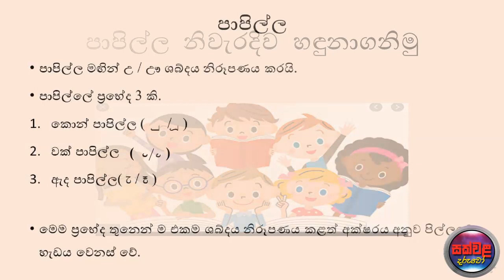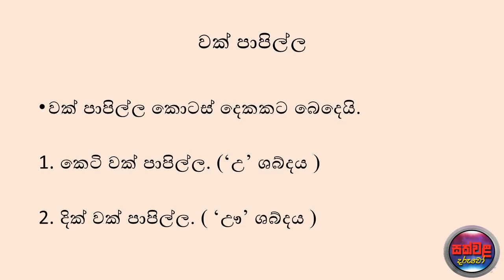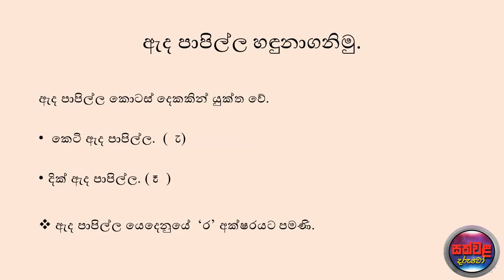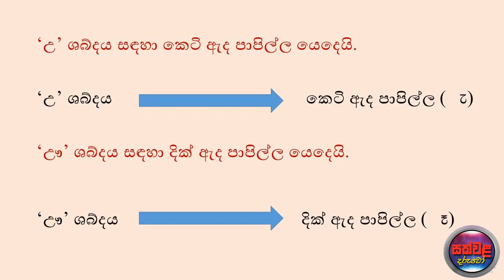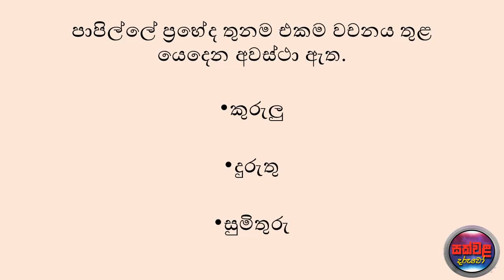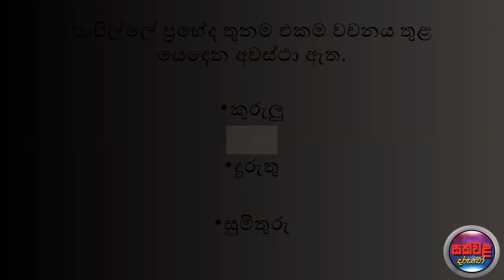Grade 5 scholarship exam. පාපිල්ල නිවැරදිව හදුනා ගනිමු.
Sakwala Daruwo සක්වළ දරුවෝ- පාපිල්ල නිවැරදිව හදුනා ගනිමු.